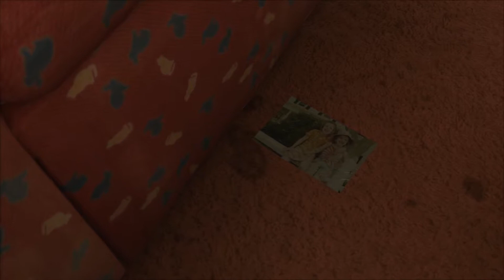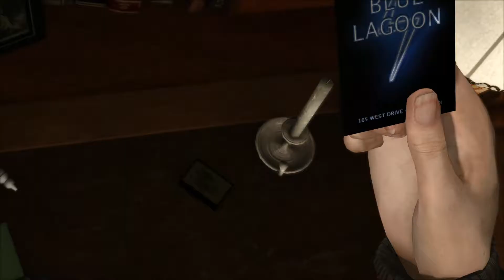Heavy Rain Episode #10 The Cop Killer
We encounter the mad doctor and the cop killer Mad Jack

Channel art was made by the very talented Reni Masta go on Instagram and give her a follow.